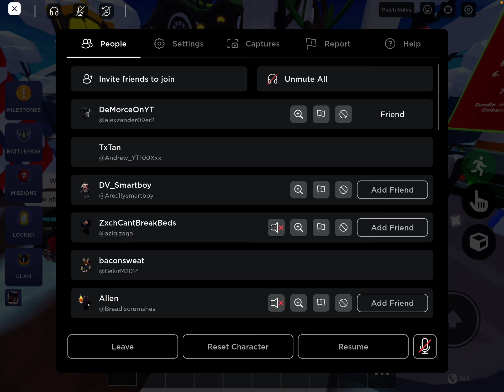santabin giving demorce a bundle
chinny0001